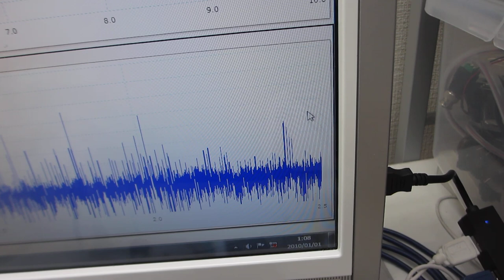スイープ発振による超音波伝搬制御実験（超音波システム研究所）